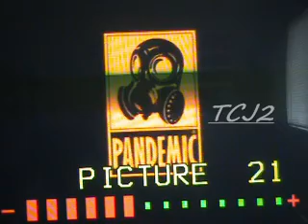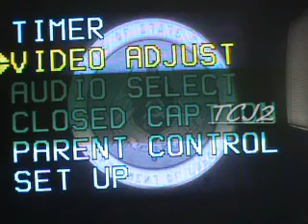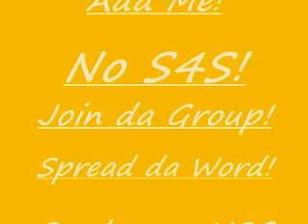Lets Play Destroy All Humans 2 - Webisode 1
TV-14: Fantasy Violence, Language, Dialogue

Witness da debut of my newest LP.
Requested by Snake21593!